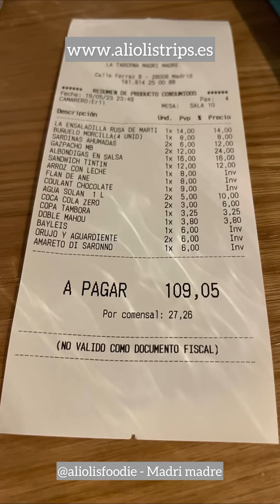REST. MADRI MADRE TABERNA (Ferraz, 8)